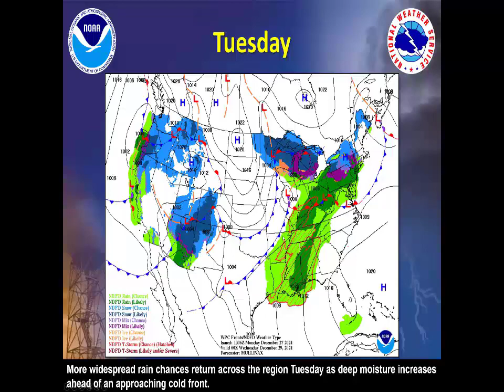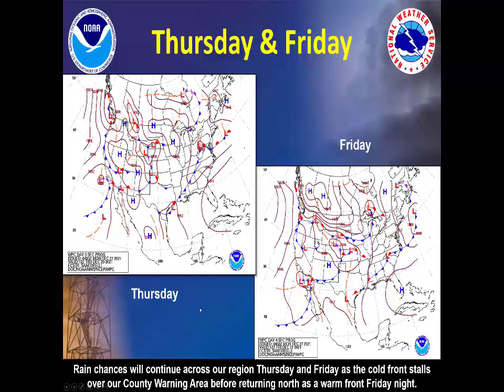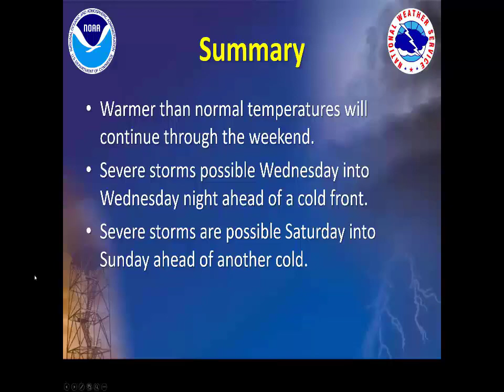NWS Jackson Weekly Weather Briefing: December 27, 2021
Here is the latest NWS Jackson weekly weather briefing recorded on December 27, 2021.